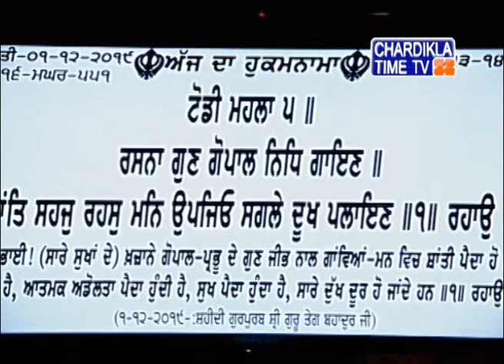Ardaas Hukamnama Gurudwara Bangla Sahib December 1, 2019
Gurdwara Bangla Sahib
Shabad Gurbani
# Sri Guru Har Krishan Ji
Live From Gurdwara Bangla Sahib Delhi | ਗੁਰਦੁਆਰਾ ਬੰਗਲਾ ਸਾਹਿਬ ਸਿੱਧਾ ਪ੍ਰਸਾਰਣ |